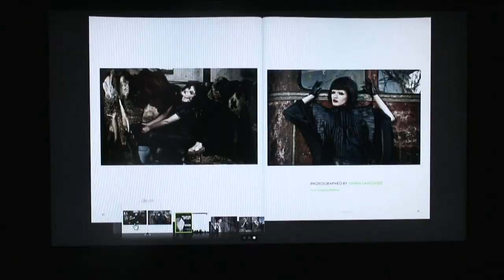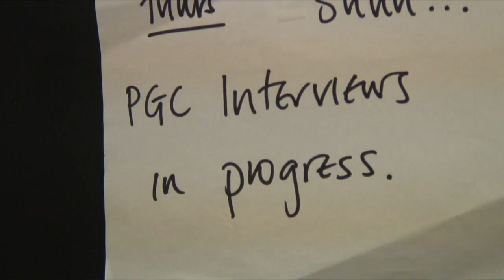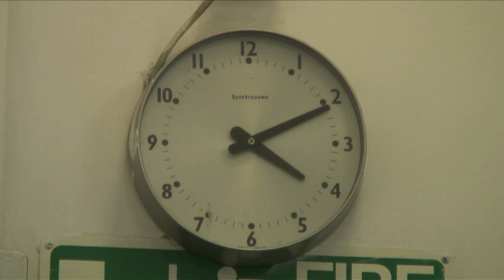documentary film HIGH ON LIFE! excerpts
Documentary film HIGH ON LIFE! Is a portrait of a joung photographer Marta Lamovšek. It is a story about catching a dream, pushing the borders and life of a modern woman. Marta is a photographer, blogger and sexsologist. She doesn't have a family, neither she cooks. The film High on life! Opens a view into a life of cosmopolitanian 21st century woman.

The documentary was made as a part of my diploma work in 2009. It is my first documentary.

orig. title: Zadeta od lajfa!
Produced by: Haidy Kancler
Country of Production: SLOVENIA
Completion Year : 2009
Running time: 25 min

Technical Information: HDV, colour, stereo, slovenian and english, eng subtitles

Script: HAIDY KANCLER
Photography: HAIDY KANCLER
Sound operator: HAIDY KANCLER
Editor: HAIDY KANCLER
Music selection: HAIDY KANCLER